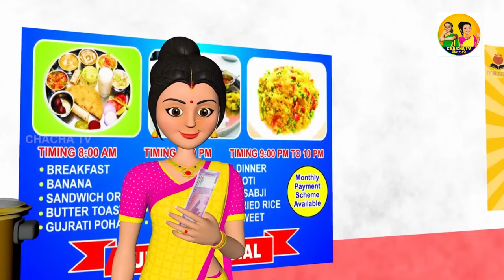అత్యాశ కోడలు -మాయా ప్రెజర్ కుక్కర్ || Magical Pressure cooker || Telugu Animated Stories 2024